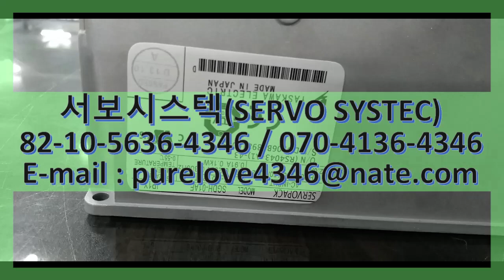SGDH-01AE YASKAWA SERVOPACK